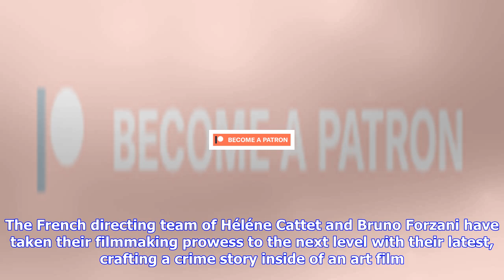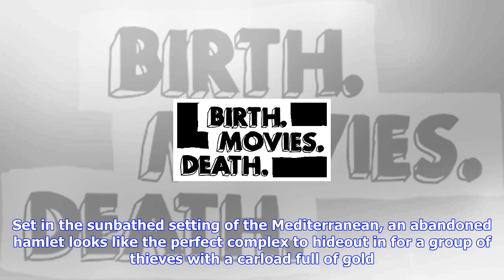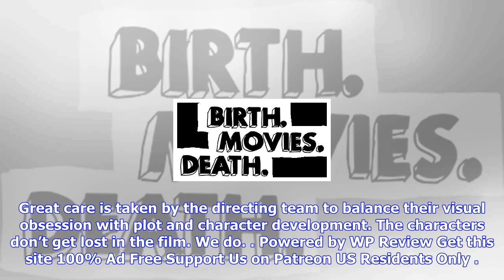Breaking News | Let the corpses tan (fantastic fest): a crime story of passion and precision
Let the corpses tan (fantastic fest): a crime story of passion and precision

Starring Elina Löwensohn, Stéphane Ferrara, Bernie Bonvoisin, Michelangelo Marchese, Marc Barbé, Her...